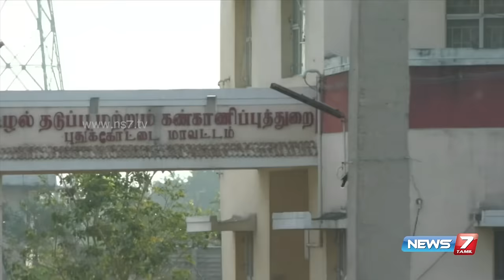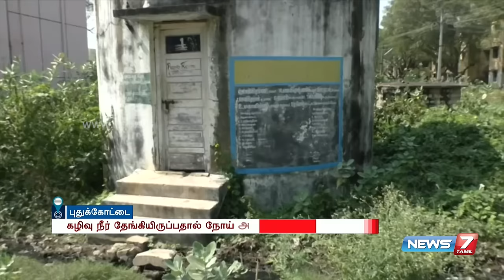No proper sewage system at Pudukottai housing board | News7 Tamil